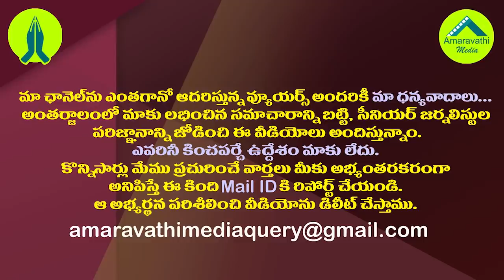పదవీకాలం పొడిగింపుపై నిమ్మగడ్డ ఎత్తుకు సర్కారు పైఎత్తు| Nimmagadda to Fight For Extension of Tenure